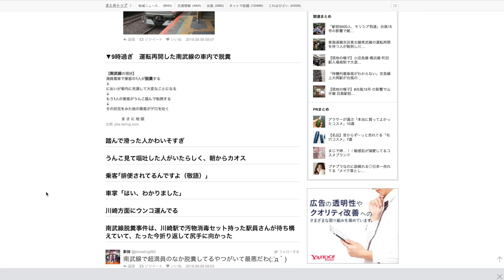Сильнейший тайфун парализовал Токио. Японцам пришлось справлять нужду в поезде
В ночь с 8 на 9 сентября на Токио и его окрестности налетел один из сильнейших тайфунов в истории Японии. Был парализован транспорт, разрушены дома, линии электропередач и другая инфраструктура. Японцы не могли добраться до работы и стояли в очереди длинной в 2 километра.